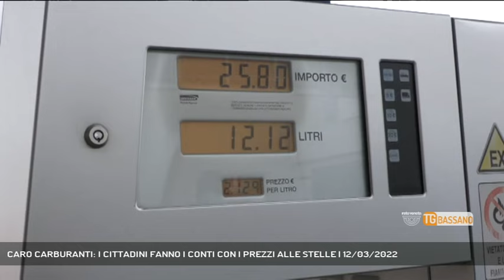CARO CARBURANTI: I CITTADINI FANNO I CONTI CON I PREZZI ALLE STELLE | 12/03/2022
TG Bassano del Grappa 12/03/2022 - BASSANO DEL GRAPPA - Prezzi alle stelle ai distributori di carburante. I cittadini fanno rifornimento per paura di ulteriori aumenti e studiano strategie per limitare l'uso delle auto.   || Cittadini che si confrontano con i prezzi dei carburanti saliti oltre la soglia dei due euro al litro. Tutti fanno i conti con un aumento vertiginoso che incide sui bilanci familiari. I più penalizzati sono le aziende e chi usa l’auto come strumento di lavoro come rappresentanti. Auto alimentate a gasolio, tra i carburanti che hanno subito il rincaro maggiore. I timori di nuovi aumenti li spingono a riempire i serbatoi alle pompe cercando anche di selezionare quelle che hanno i prezzi più bassi. (Servizio di Chiara Gaiani) - Segui Rete Veneta anche sul digitale terrestre! Visita il sito